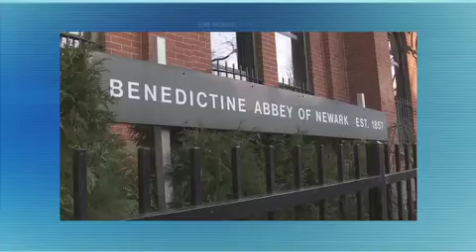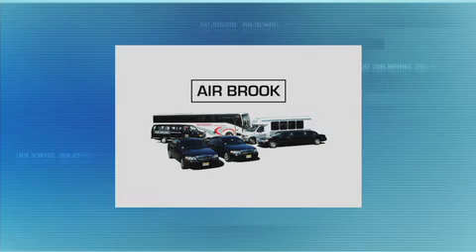Edwin Leahy, Marylou & Jerome Bongiorno, Richard Neibart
Headmaster at St. Benedict's Prep School in Newark, Rev. Edwin D. Leahy, talks about celebrating the 40th anniversary of both Headmaster and the school's "rebirth" in 1973.
Marylou and Jerome Bongiorno talk about their new documentary "THE RULE", which explores the success of the Newark Abbey and its school, St. Benedict's Prep, as a model for cities.
Dr. Richard Neibart, Chief of Cardiac Surgery at Jersey Shore University Medical Center, discusses the Transcatheter Aortic Valve Replacement Program, which is helping those suffering from Aortic Stenosis.